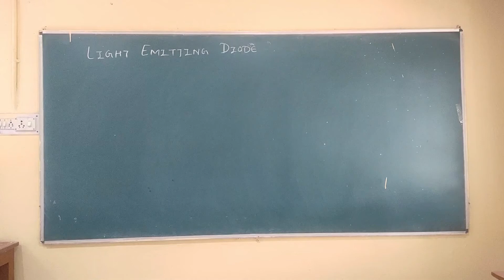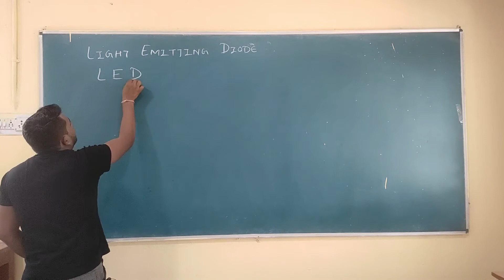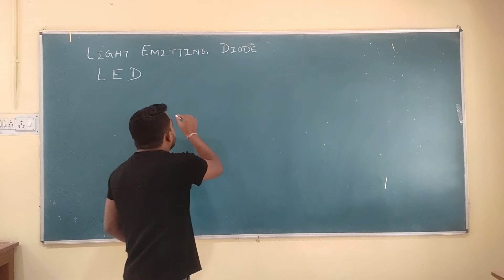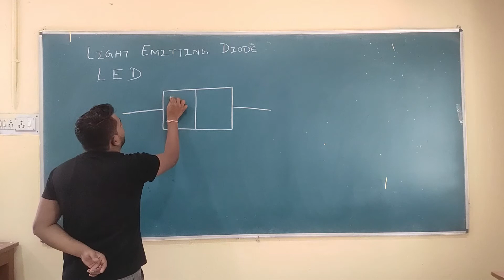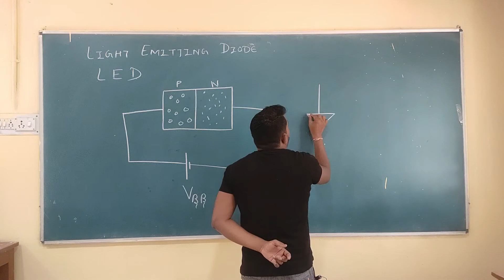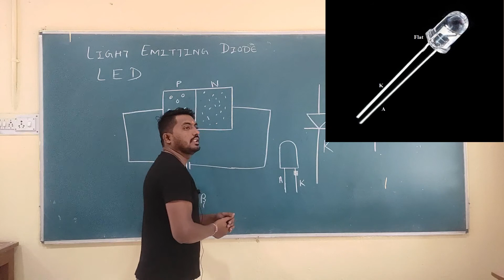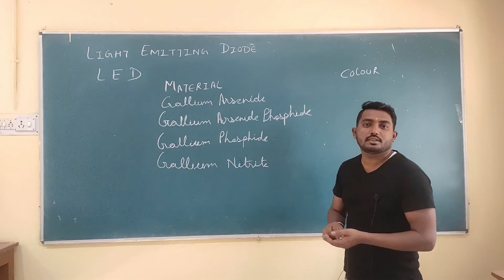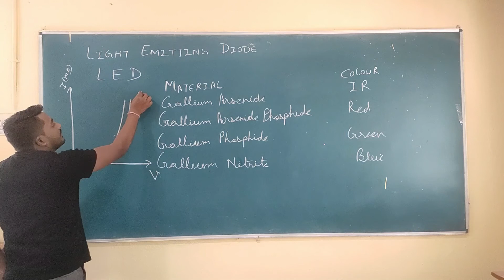Unit-IV (L-83): Light Emitting Diode (LED)